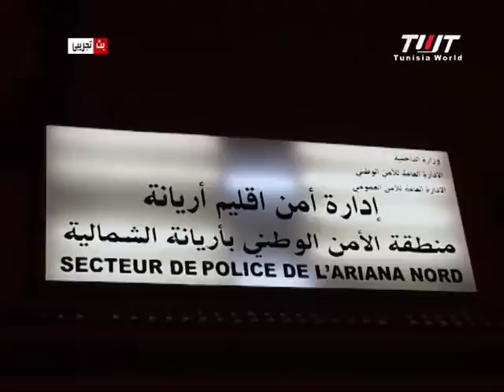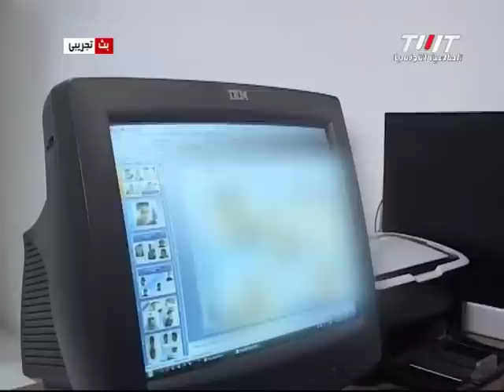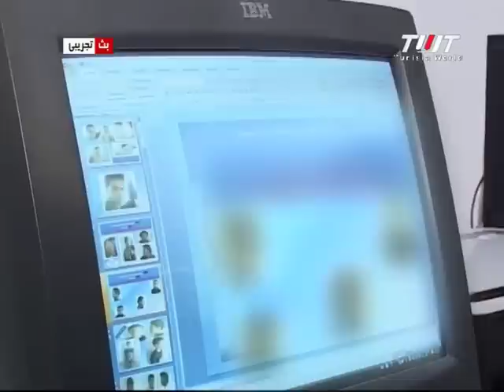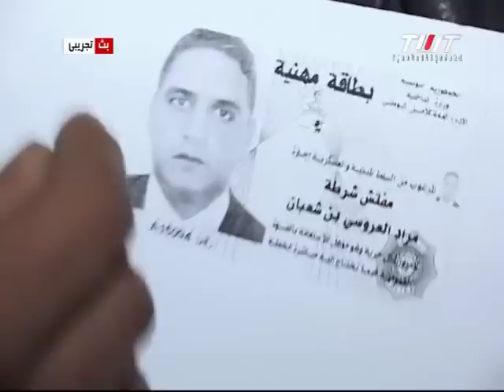BESEM EL 9ANOUN EP01 .mp4